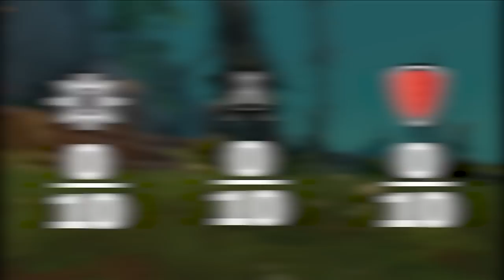EVERY RANGED DPS RANKED! | Mythic+ Class Picking Guide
Special thanks to the Method & Echo pros we worked with on this video:

0:00 - Shadow Priest
5:51 - Balance Druid
8:49 - Devastation Evokers
11:46 - Elemental Shamans
14:10 - Mages
18:39 - Warlocks
23:17 - Hunters

Concepts: world of warcraft,dragonflight,wow dragonflight,wow,mythic,mythic+,m+,mythic plus,wow 10.1.5,dragonflight wow,dragonflight 10.1.5,10.1.5,patch 10.1.5,m+ guide,m+ keys,wow m+,asmongold,bellular,quazii,yumytv,mythic+ tier list,tier list,df,wow tier list,dragonflight tier list,m+ tier list,dragonflight caster tier list,elemental shaman,devastation evoker,shadow priest,balance druid,warlock,hunter,mage,mythic+ ranged dps tier list,mythic+ caster tier list,best mythic+ dps dragonflight,best mythic+ classes